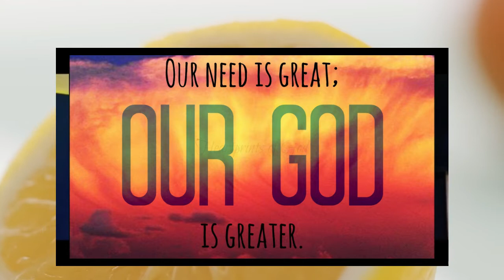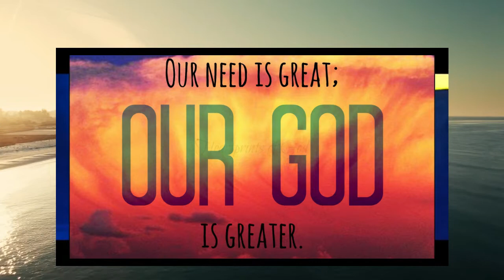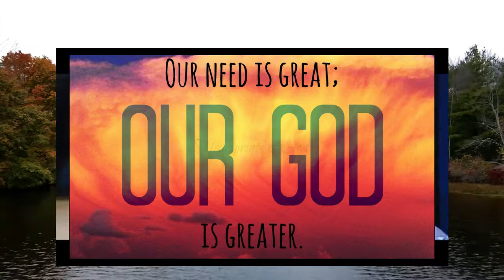PARAMONNATHAN PARIPAVANAN | BHAKTHA VALSALAN | NEW CHRISTIAN DEVOTIONAL SONG | VOCAL MIX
Song:  PARAMONNATHAN PARIPAVANAN
Lyrics & Music : BHAKTHA VALSALAN
Vocals: SABU LOUIS
Banner: TRINITY INTERNATIONAL
Music Label: TRINITY MEDIA
പരമോന്നതൻ പരിപാവനൻ
പരിശുദ്ധ ദേവൻ യേശു നാഥൻ (2)
സ്തുതി ഗീതിയാൽ സ്വർഗേ വസിക്കും
അതി കോമളൻ എൻ യേശു ദേവൻ (2)

സ്നേഹമെന്തെന്നറിയാത്തവരെ
സ്നേഹിച്ചതിനാൽ നീ മരിച്ചു (2)
സ്നേഹമാം നിന്നെ കണ്ടിടുവാനായ്
സ്നേഹമാം ദൈവമേ നീ കനിഞ്ഞു (2)

സത്യസ്വരൂപനെ വാഴുകയെന്നിൽ
സത്യത്തിൽ ഞാൻ നടപ്പത്തിനായി (2)
സത്യപ്രകാശമേ യേശു മഹേശാ
നിത്യതയോളം കാത്തീടുക (2)